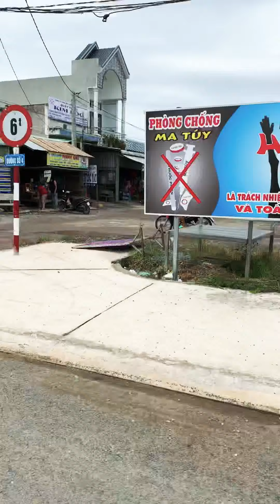( ĐÃ BÁN ♥️♥️ )BÁN ĐẤT MẶT TIỀN ĐƯỜNG NHỰA TỈNH LỘ 816 THẠNH LỢI BẾN LỨC LONG AN 0913.871.833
Đất chính chủ ngang 16 dài 30 mặt tiền đường nhựa lớn TỈNH LỘ 816 BẾN LỨC LONG AN. Gia đình chị ở Quận 6 kẹt tiền nhờ đăng bán gấp thu hồi vốn giá 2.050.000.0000 Đtỷ có thương lượng nhẹ cho khách thiện chí mau lẹ
Đất vuông đẹp, cây láu năm được lên thổ 100%
Đất mặt tiền rộng đẹp, gần chợ, uỷ ban, trường học, cây xăng, trạm y tế, gần đường N2 và ra quốc lộ 1 A tiện lợi dễ dàng, về Thị Trấn Đức Hoà 4k dân cư xung túc,chính chủ kẹt tiền nhờ Hiếu quay bán giá vốn sau hơn 1 năm mua đất, giá này quá rẻ ace quan tâm xem nha
Anh chị nào cần quan tâm gọi HIẾU 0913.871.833 ☘️❤️☘️